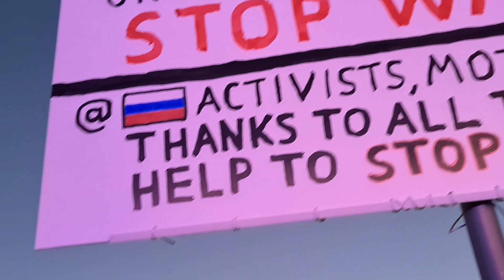Sound of Peace Berlin 2022 - All Stars Singing und Programm